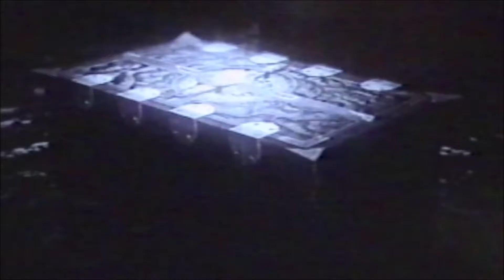strange things be going on Fatal Frame 5 part 17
My computer is doing strange things. And scary things are happening in game. Maybe the ghosts of taken over my computer. That would actually be scary. I wouldn't be able to do anything. I would have no access to the internet. That's truly scary